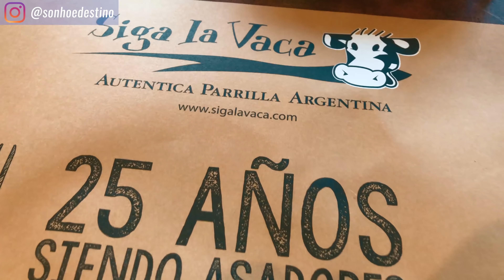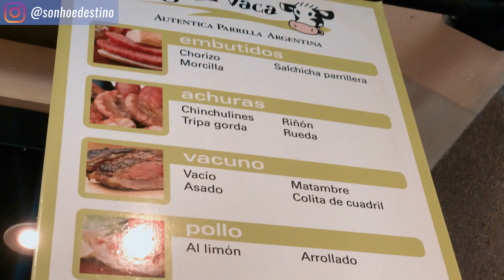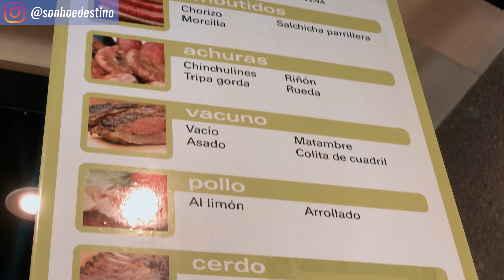BUENOS AIRES em 6 horas! - Vlog de Viagem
Lugares que visitamos rapidamente em Buenos Aires:
- Restaurante Siga La Vaca
- Rio da Prata
- Ponte da Mulher
- Praça de Maio
- Café PerTutti

Gisella De Borthole e Fernando De Borthole viajam o mundo e mostram todas as experiências no canal. Dicas de passeios, passagens aéreas, restaurantes, compras, lazer!
O casal faz os vídeos em forma de vlog de viagem sempre de maneira interessante e em qualidade 4K.